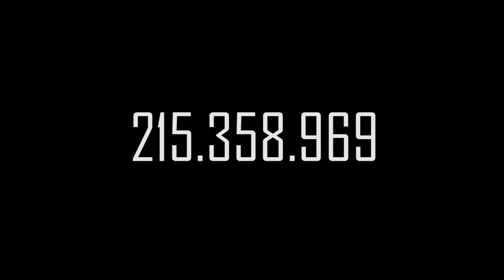The Flock Launch Trailer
Purchase during the launch week 21 - 27 august on Steam, the Humble store or vogelsap.com and receive a buddy key for free!

The Flock is a first-person asymmetrical multiplayer thriller for 3 - 5 players. You get to play as one of the agile monsters that make up the Flock. Competing against the other monsters, you need to find and claim the Light Artifact. The player that finds the Artifact transforms into the Carrier, a slower and vulnerable humanoid. The game will feature three distinctive maps with their own tactics and level mechanics.

As the Carrier you need to fend off the Flock by shining your light upon them as they are attempting to gain the Artifact for themselves! The Flock are vulnerable to the Artifact's light, but turn to stone when they stand still; rendering them immune to the power of the Artifact.

When you are one of the Flock you must use your increased movability to find the wandering Carrier. Stalk it, frighten it, and pounce when the moment is right.